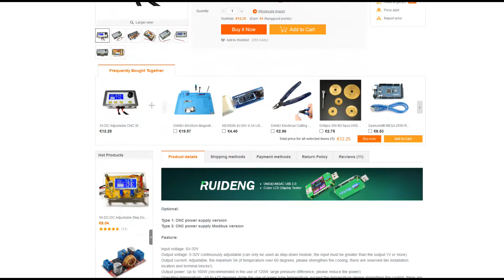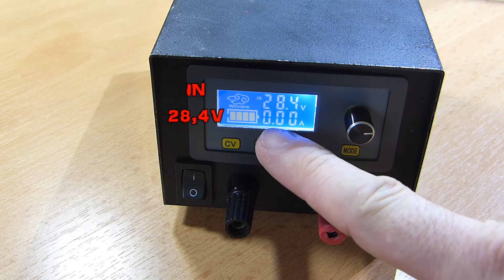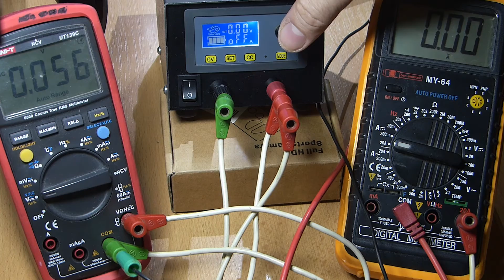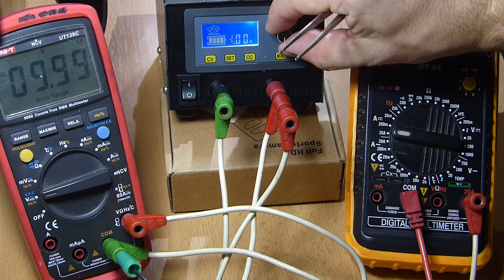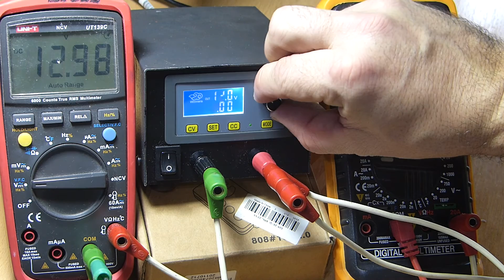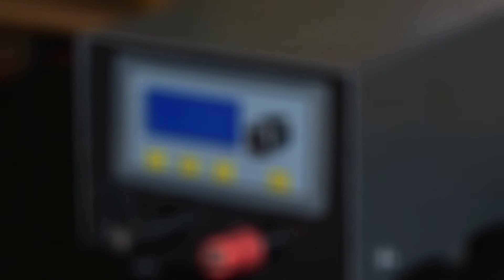5A DC Adjustable CNC Step Down Power Supply Constant Voltage Current LCD Screen